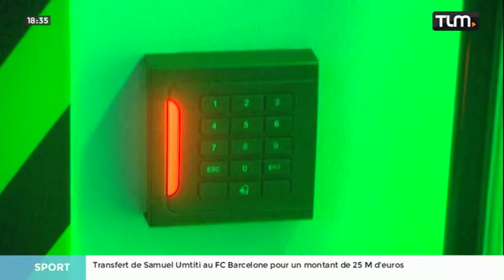Les "escape game" débarquent à Lyon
Sites webs/blogs, copiez cette vidéo avec le bouton "Intégrer" !
 Coup de projecteur sur les "escape game", des jeux d'évasion grandeur nature.